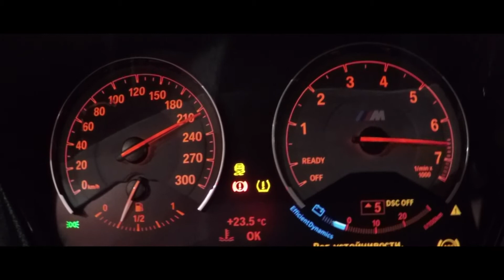BMW M2 F87 in UPsolute | Chiptuning BMW M2 F87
🆙UPsolute - Power ателье номер один в Украине!
Чип тюнинг (Stage 1,2,3), выхлопные системы, сервис.

More Power More Fun ⤵
✅Киев, Оболонь, ул. Луговая 16а.